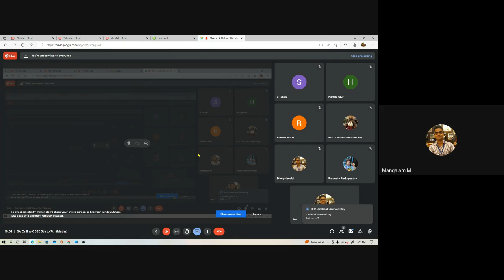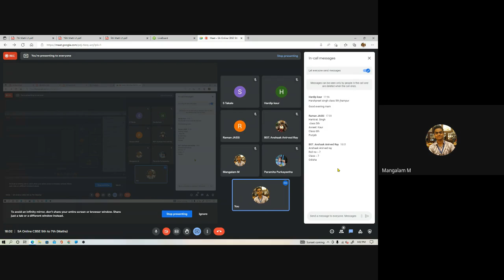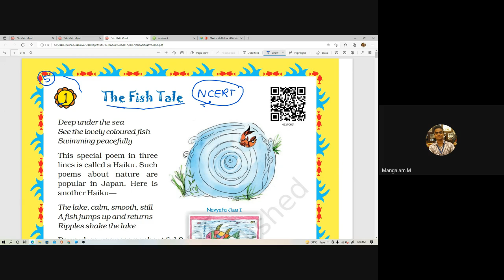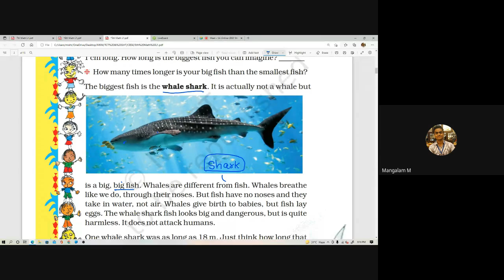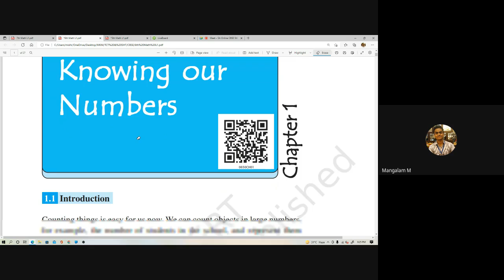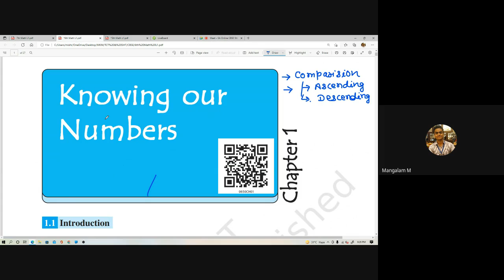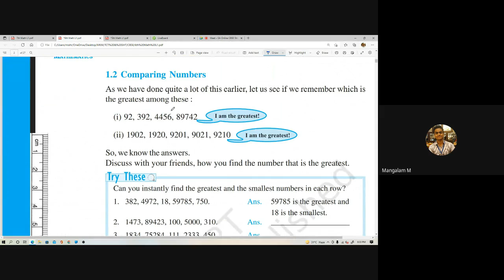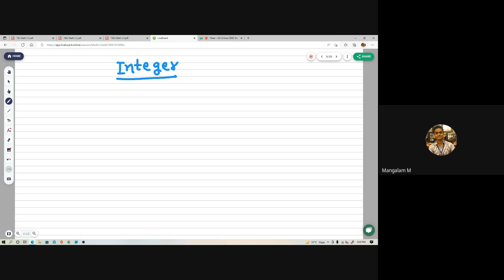Lecture-1, Integers, NCERT, CBSE, 7th Math